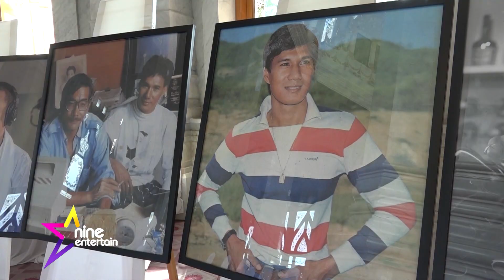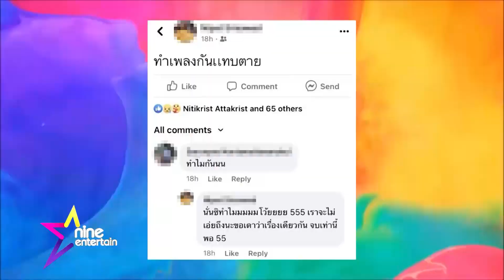รายการ ไนน์เอ็นเตอร์เทนไนท์ไลฟ์ 17 มิ.ย. 2565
-ทำบุญครบรอบ 100วัน “สรพงศ์ ชาตรี”
-“บิวกิ้น” ไม่โกรธ รับเป็นห่วงความรู้สึก “พีพี” หลังโดนวงอินดี้รุ่นพี่วิจารณ์
-“สน ยุกต์” โอดโควิด-19 พ่นพิษ กลัวชวดโปรเจ็กต์อินเตอร์
-“บัว นลินทิพย์” วุ่นเรื่องงานเชื่อความรักยังรอได้
-“ฝน” ลุ้นสมรสเท่าเทียม ดีใจสังคมเปิดกว้างขึ้น